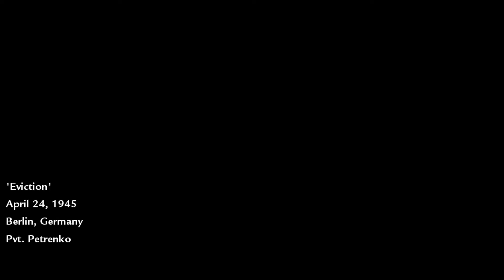Call of Duty: World at War: Co-op - E008 | Eviction | s Barneym, Wolfem a Strikem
Barney, Strike, já a Wolf se snažíme probít koperativním módem pátýho dílu Call of Duty.